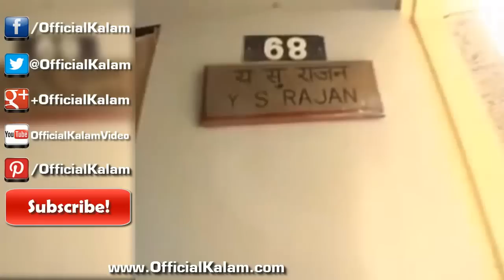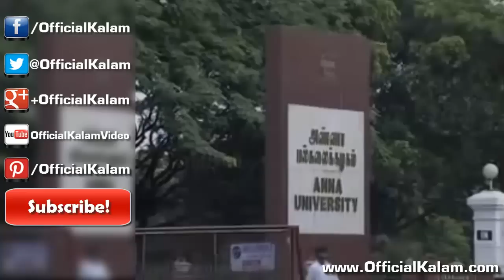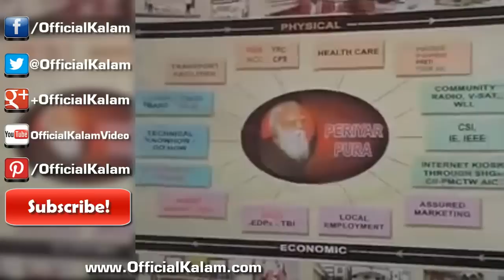A little Dream - A Life Documentary on Dr. A.P.J. Abdul Kalam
Life story of world known Scientist and Scholar Dr  APJ Abdul Kalam.
A little Dream - A Life documentary film on Abdul Kalam in English, capturing the journey of former President APJ Abdul Kalam's life from Rameswaram to Rastrapathi Bhavan. It is scripted in the style of ''story-in-story'', and is produced by Minveli Media Works. It is scripted and directed by P Dhanapal. 'Importance of Education'', is the theme of the film, which contains sound and video bytes of important people associated with Dr Kalam. Noted danseuse and actor Shobana has played the lead role in the film.

Cinematography: Chezian
Editing: Manoharan
Dialogue: Prof. P.R.Ramanujam
Produced by Minveli Media Works